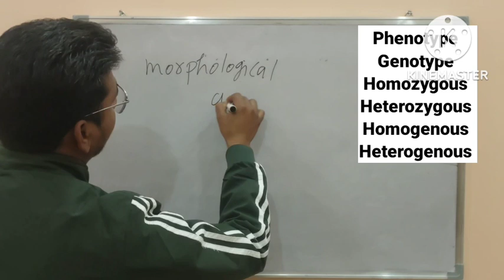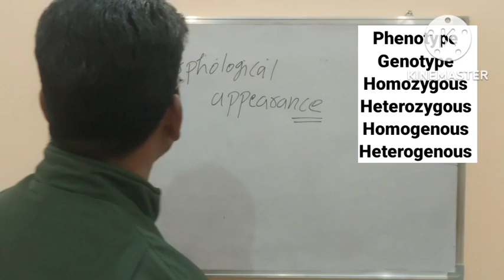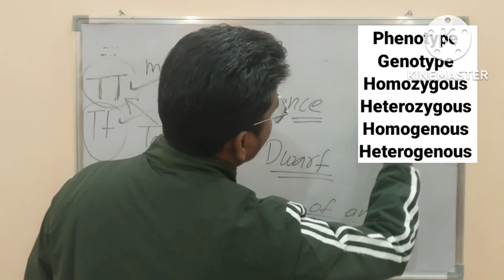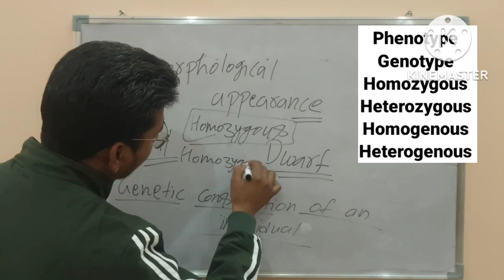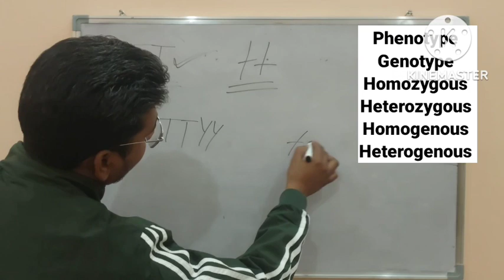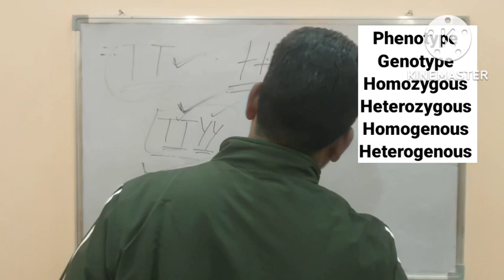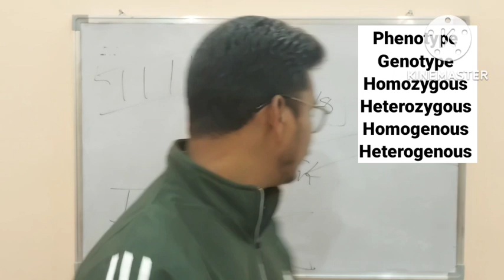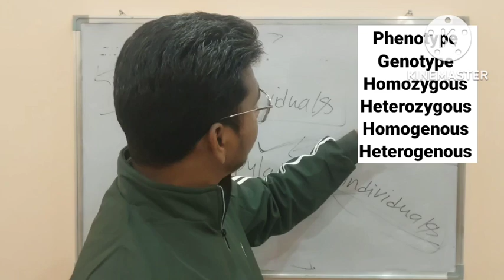Genetics-2: Phenotype |Genotype | Homozygous | Heterozygous |Homogenous | Heterogenous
Topic: Genetics Part -2: What is Genetics | Heredity | Variation| Inheritance | Character | Trait | Gene | Allele

Topic: Pureline Selection || Principles of Plant Breeding || GPB 502 || Methods of plant breeding

This video will be helpful for all agricultural competitive exams (ASRB NET/UPCATET/SRF/JRF), NEET preparation, B.Sc., M.Sc. and Ph.D. extrance examinations and the students that studying in High school, Intermediate, Graduation, Post graduation and Ph.D. in various disciplines of Pure science, Applied science, agricultural science etc.

Here you will get the videos related to

*Biology (Botany and Zoology)
*Biotechnology (Genetic engineering,  Plant tissue culture,  marker assisted selection)
*Statistics
*Mathematics
*English etc.
In Genetics and Plant Breeding
We are providing you the complete package of the subject which includes
Principles of genetics
Fundamentals of plant breeding
Principles of plant breeding
Quantitative genetics
Molecular genetics
Classical genetics
Genomics
Marker assisted selection
Genetic engineering
Plant tissue culture
Cytogenetics
Bioinformatics etc.